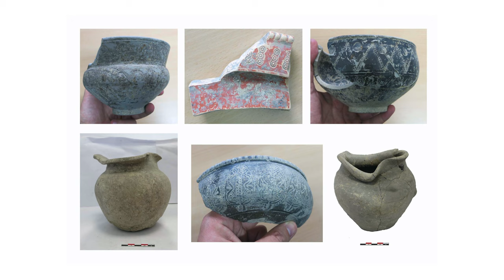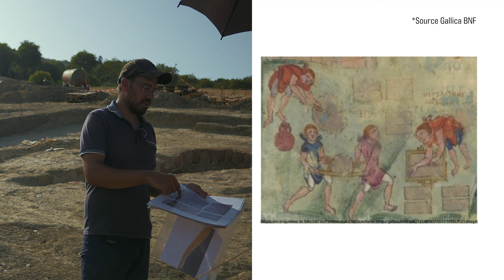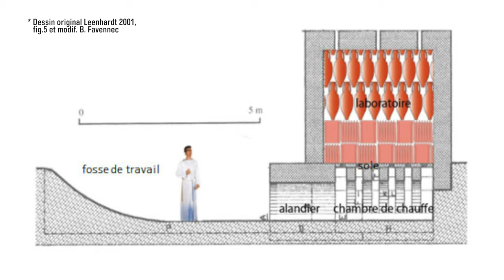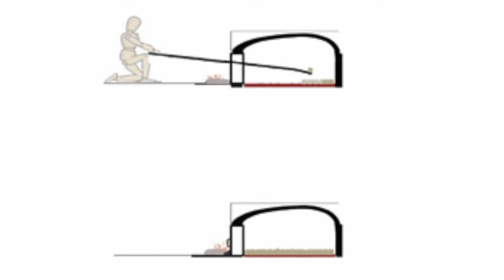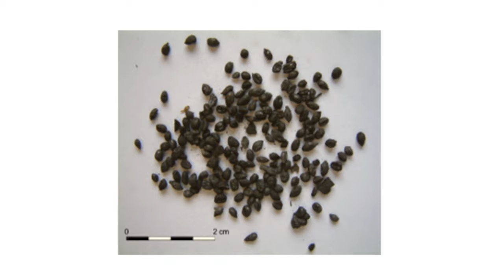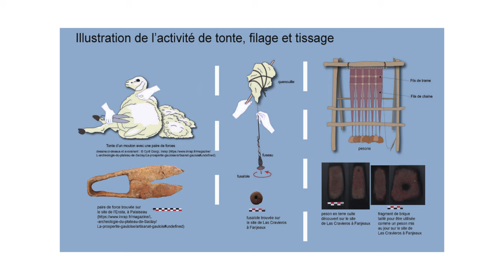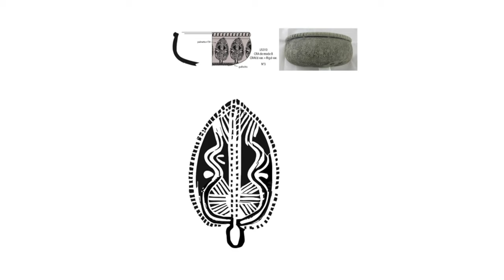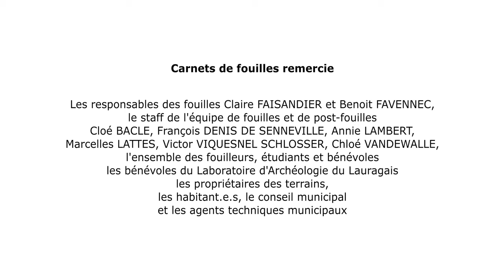La fouille de Las Cravieros, « Visite de la fouille » 1/3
Le site de Las Cravieros, situé sur la commune de Fanjeaux (Aude), est un lieu de production artisanal de la fin du IVe s. et du début du VIe s. ap. J.-C. Les vestiges s’étendent sur au moins 1 hectare à la frontière des cités de Narbonne et de Toulouse, au pied de la première ligne de collines bordant au sud la vallée du Fresquel, qui se situe à l’ouest de la haute vallée de l’Aude.